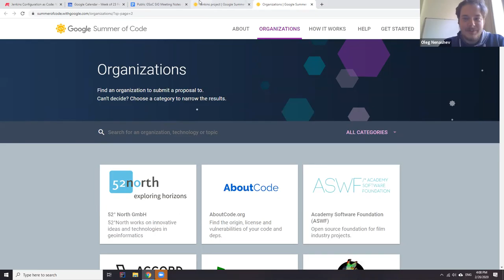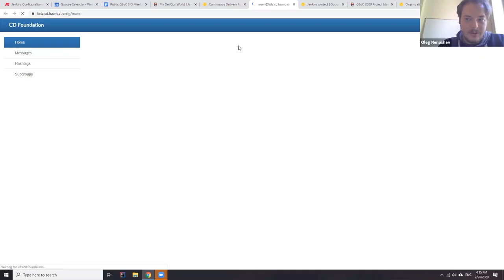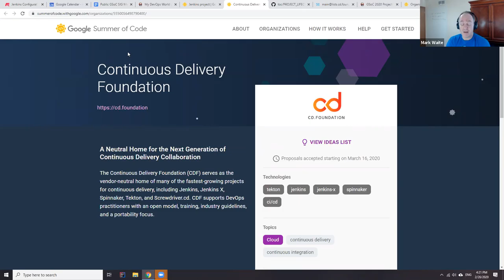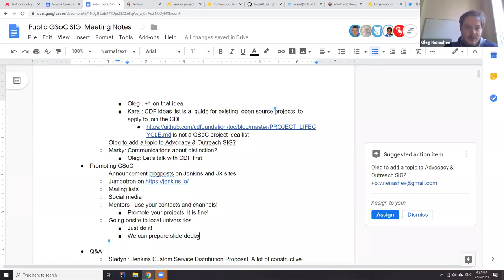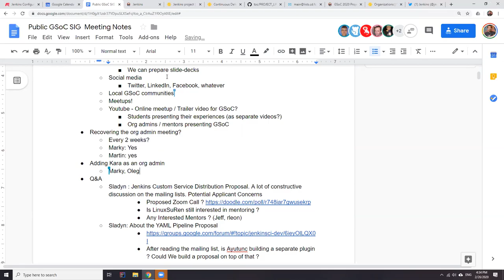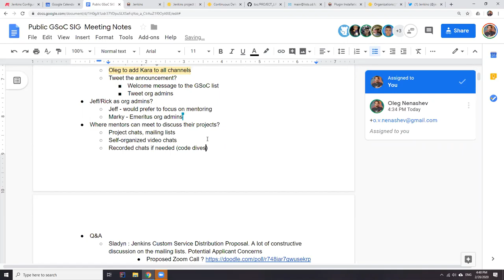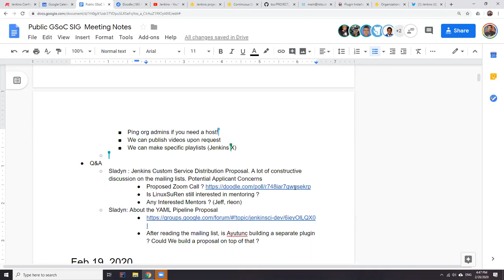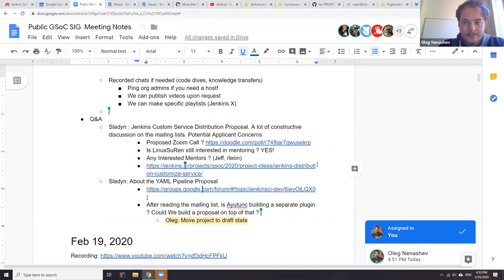Jenkins GSoC office hours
Regular meeting of the Jenkins Google Summer of Code special interest group: news, updates, and Q&A with potential students and mentors. Full agenda and meeting notes